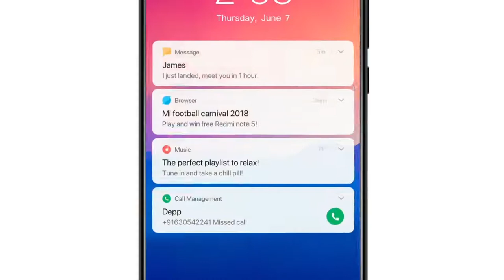MIUI 10 Global Introduction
on Thursday launched the MIUI 10 Global ROM alongside bringing the Redmi Y2 in India. To recall, MIUI 10 was unveiled in China last month, and at the time, China Developer ROM details were released. The custom Android ROM comes preloaded with the AI Portrait feature that is designed to enhance still photography. The new operating system is touted to deliver a faster experience over the previous MIUI version. There are also new full screen display gestures, similar to the ones debuted on the iPhone X last year, as well as a new Recents view. The Chinese company has also bundled new system sound and ambient noises. The MIUI 10 Global ROM Beta will be rolled out starting the middle of June for select Xiaomi handsets, while its stable builds will arrive sometime in September.

Xiaomi phones eligible for MIUI 10 Global ROM

MIUI 10 Global ROM features
Xiaomi has designed the MIUI 10 Global ROM by keeping four major elements in mind, namely speed, design, sound, and the AI Portrait feature. The new ROM includes lock-free critical path and codependent prioritising as the two system-level optimisations. "This ensures that the overall smoothness of MIUI has increased over 10 percent of the predecessor version," said Sudeep Sahu, Product Manager, Xiaomi India, at the conference.

To highlight the enhanced performance of the MIUI 10 Global ROM, Xiaomi showed a comparison between the MIUI 10 based Redmi Note 5 Pro with the Samsung Experience 9.0 running Galaxy J7 Duo. Through that comparison, Sahu concluded that the new MIUI resulted in three times faster and quicker results than the Samsung Experience 9.0.

After performance, MIUI 10 has full screen display gestures that make it a better option for devices with newer aspect ratios and thin-bezel displays. These full screen gestures are available across the custom experience. For instance, users can swipe from bottom to go to the home screen, swipe from the edges to go back to the previous screen, or swipe from the bottom and hold it to go to the Recents view.

"Once you start using gestures on phone - be it on applications and especially the MIUI 10 - you just can't go back," Sahu stated.

MIUI 10 also includes the new Recents view that is inspired by the MIUI Notes app. It stacks all the cards on one screen, and users can swipe vertically, instead of horizontally, to see all the recent apps. Swiping one of the available cards removes them from the Recents view, while a long press on one of the available cards opens more options.

Further, Xiaomi has restructured the whole layout and regrouped the items based on their types. There are also new system apps, including Weather and Calendar. Likewise, notifications panel has been revamped to look fine on a full screen device. The default Notes app has also received an option to let users take voice memos.